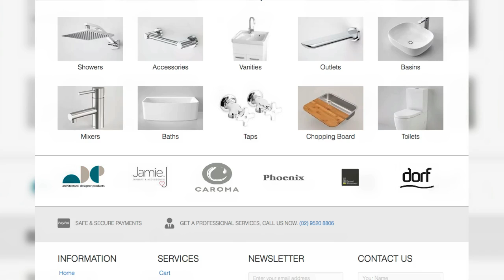Bathroom Renovation Item